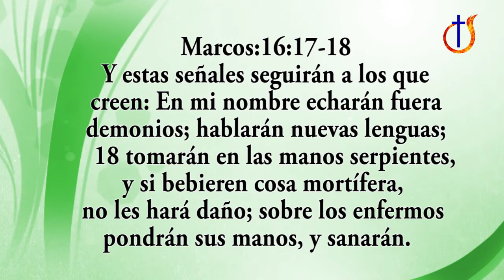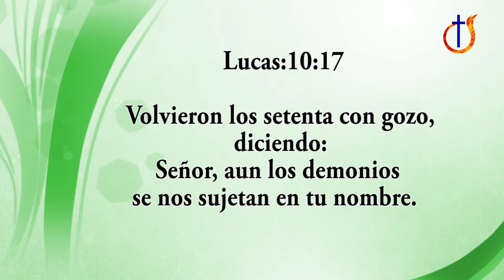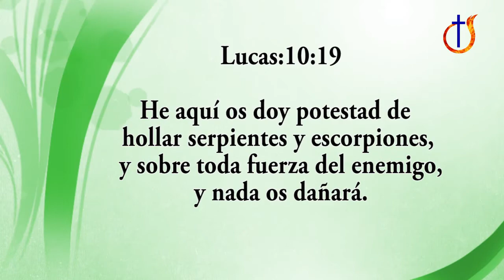La Autoridad dada a la Iglesia. Pr. Ito Masato (Estudio de Hechos: 05-02-2012) HD-04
El Pastor japonés Ito Masato predica sobre el cap. 3 del libro de los Hechos, esta enseñanza se titula: La Autoridad dada a la Iglesia, No se pierda el mover del Espíritu Santo en Japón, asistiendo todos los domingos a los cultos en español a las 4 pm. la iglesia queda a solo 2 min. de la estación de Shonanandai, salida C, los esperamos en la Iglesia Central de Shonan.